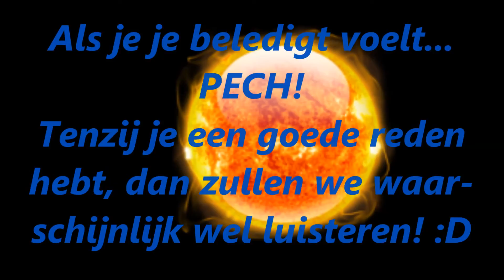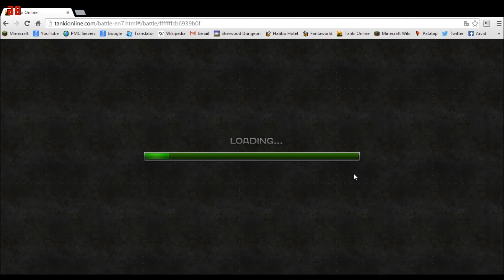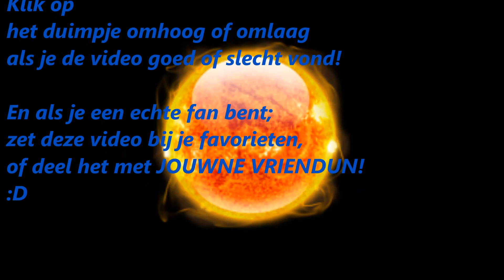"RIO CTF: GET OWNED!" Tanki Online NL #9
Arvid en Quincy strijden met elkaar tegen de vijanden om hun vlaggen te veroveren in Rio, waar ze de rest dik ownen!
Tanki Online Nederlands.

Dit is de achtentwintigste video op het kanaal van Quinsvidius waarin Arvid met Quincy op het online MMO spel Tanki speelt, in Capture the Flag modus in Rio.

Klik op het duimpje omhoog of omlaag als je deze video leuk of niet leuk vond!
En als je een echte fan bent zet deze video bij je favorieten, en/of deel deze met JOUWNE VRIENDUN!

Music
Outro :: "Trainer Battle" - Pokémon Diamond/Pearl/Platinum (Game).